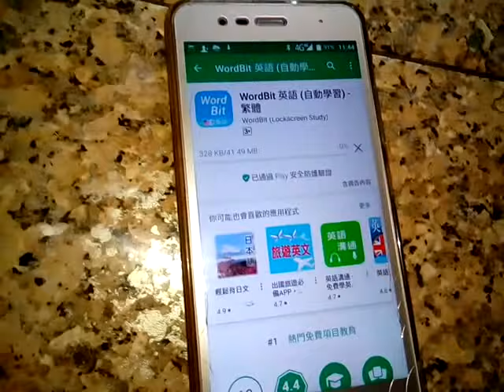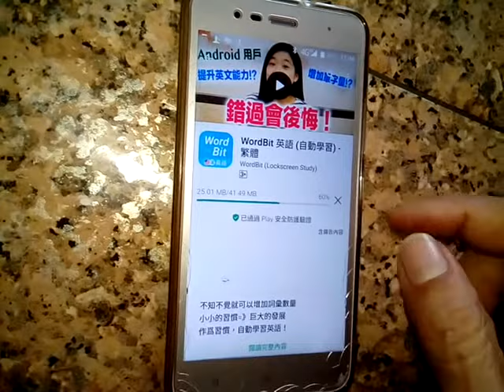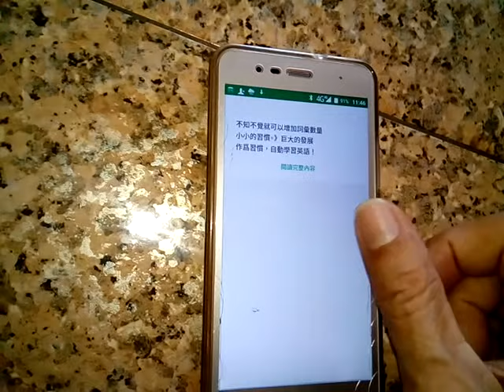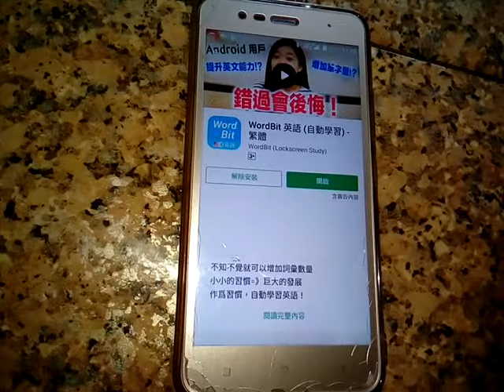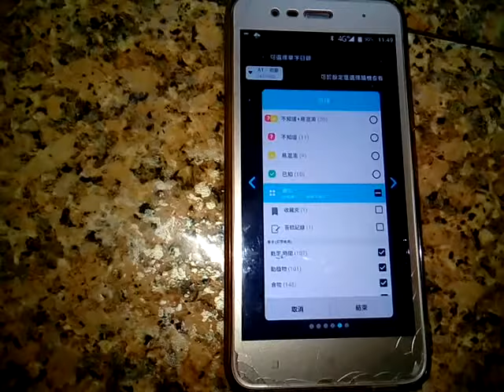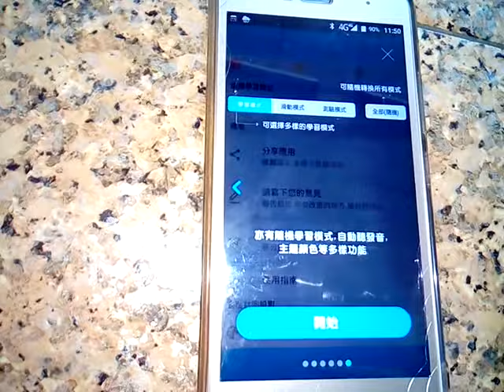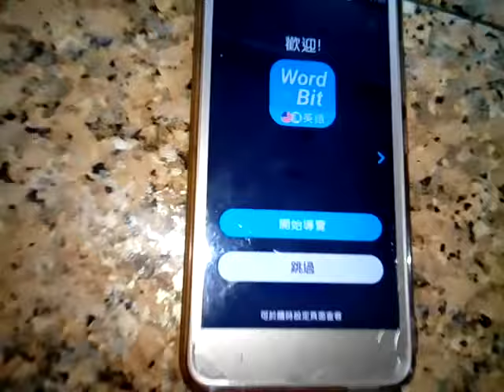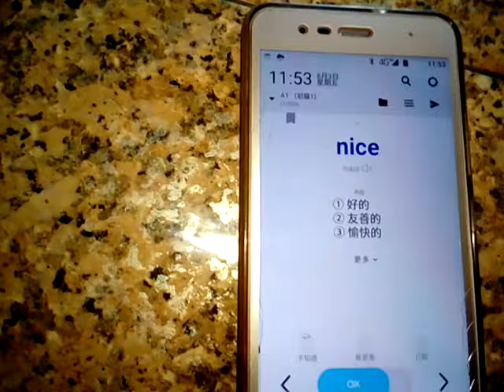VID_20180803_115303英文學習軟體Word Bit手機app試用實況_要退出要長按左下方按鈕然後點按全部清除.3gp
英語學習重要影片資源、app程式利用手機學習英語
2850 Most Important English Words - With definitions in

20,000 English Conversation & Listening Practice (with Spanish, Portuguese and Japanese subtitles)

附錄: 手機app程式免費下載(內容含全台地區.素食商店總整理)